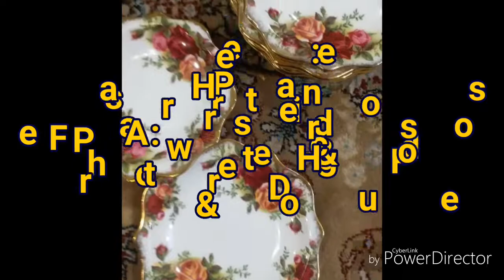Get Free Gold In Pakistan